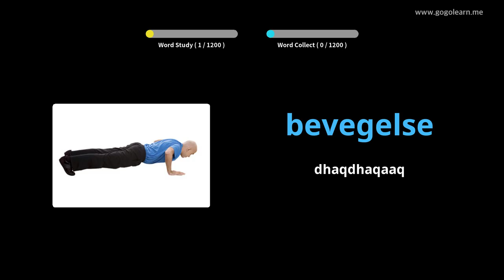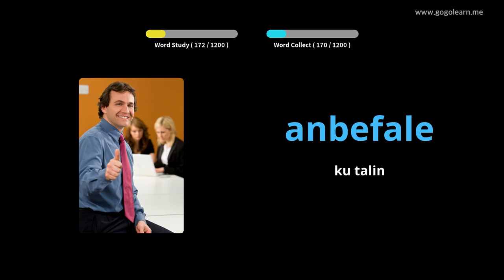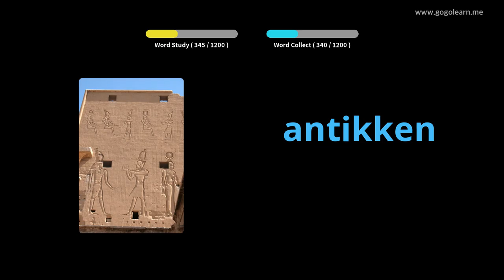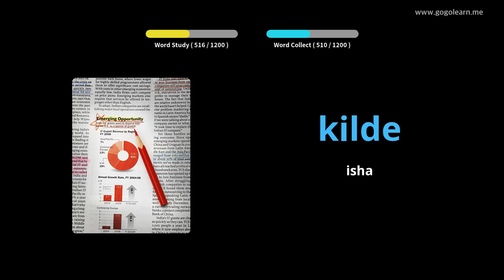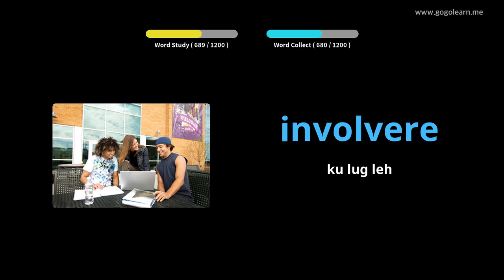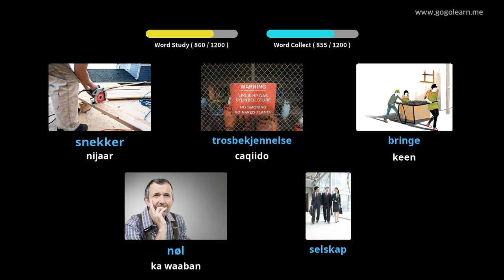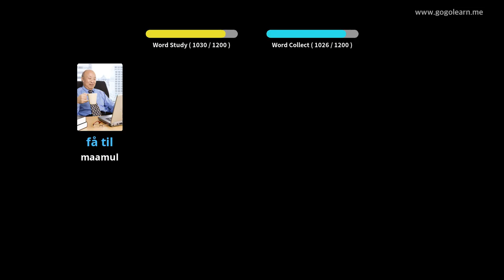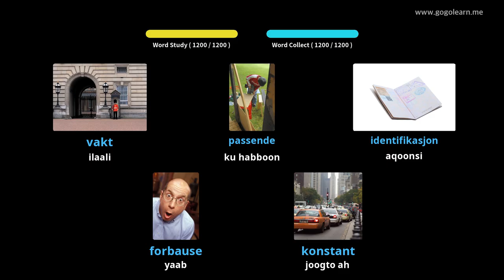Ardayga Noorwiijiga Noorwiijiga | Golearn